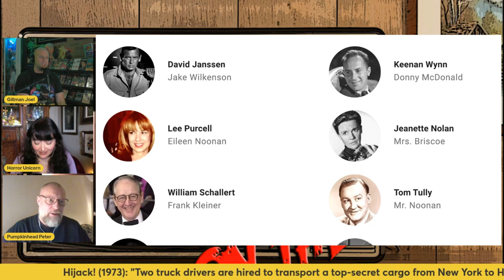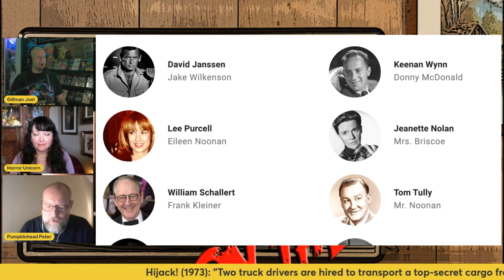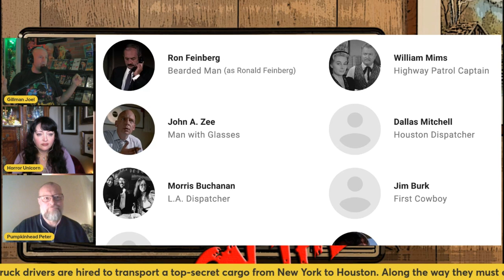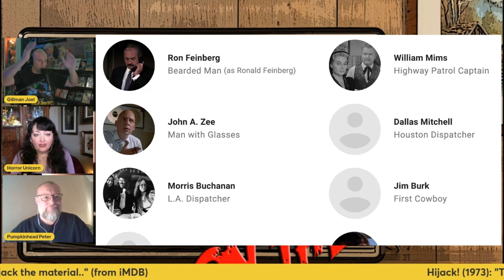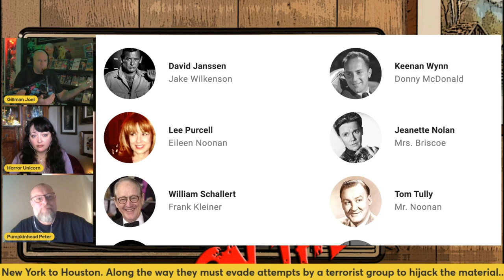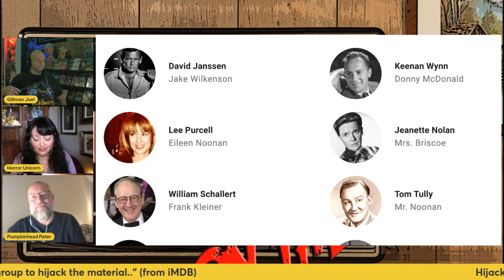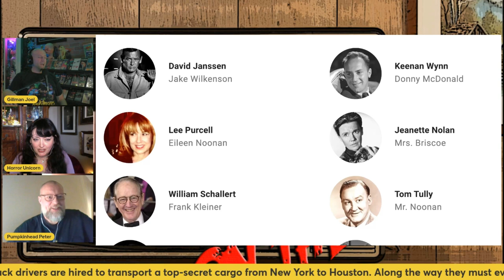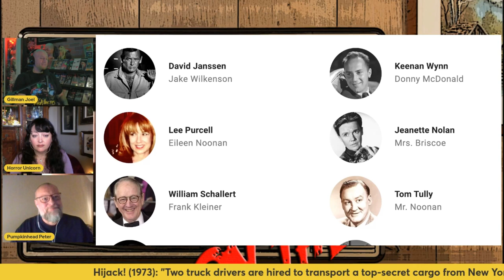CLASSIC TV MOVIE REVIEW: HIJACK! (1973) | Big rigs and two-lane highway terror!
On Terror On The Tube, Joel, Peter, and Allyson pick, at random, a made-for-TV horror/suspense movie that aired sometime during the decades of the 1970s, 80s, or 90s.

In this episode we talk about Hijack! from 1973.

Originally released on ABC on Wednesday, September 26th, 1973, Hijack! stars David Janssen, Keenan Wynn, Lee Purcell, Jeanette Nolan, and William Schallert.

Synopsis:

Two truck drivers are hired to transport a top-secret cargo from New York to Houston. Along the way they must evade attempts by a terrorist group to hijack the material.